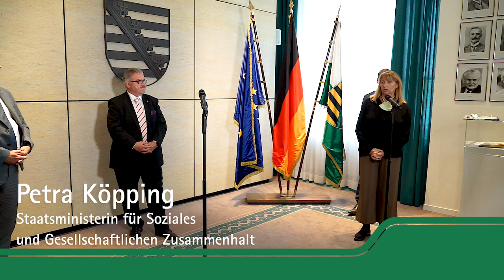Treffen der Staatsregierung zur aktuellen Corona-Situation im Freistaat - 15.10.2020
Die Sächsische Staatsregierung hat aufgrund des verstärkten Infektionsgeschehens mit dem neuartigen Coronavirus neue Beschlüsse getroffen.
Ministerpräsident Michael Kretschmer, Gesundheitsministerin Petra Köpping, der Landrat des Landkreises Erzgebirge, Frank Vogel und der Präsident des Sächsischen Städte- und Gemeindetages, Bert Wendsche berichten über die geplanten Änderungen an der Sächsischen Corona-Schutz-Verordnung.